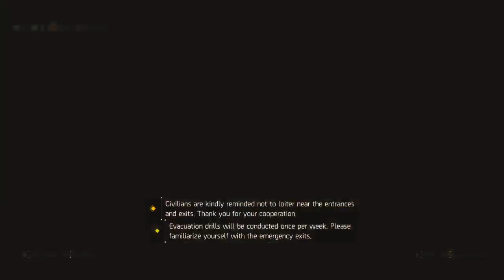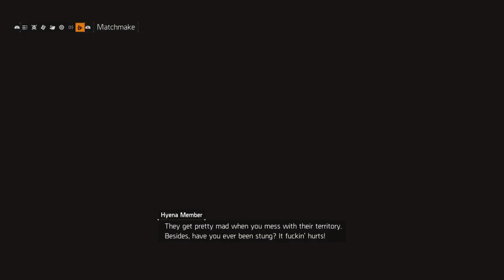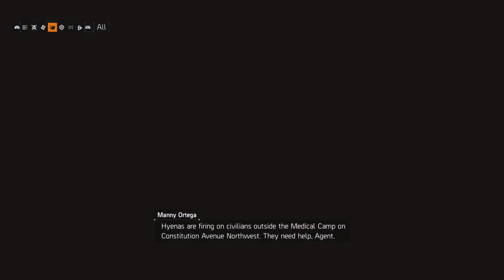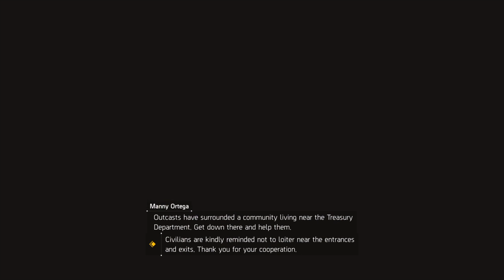[PS4] Day 12: Free-roam to level up